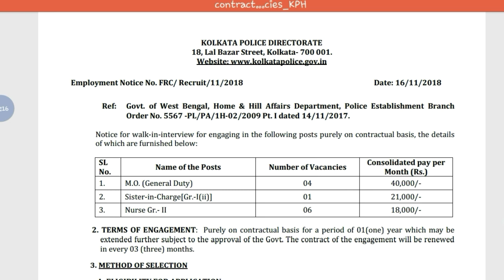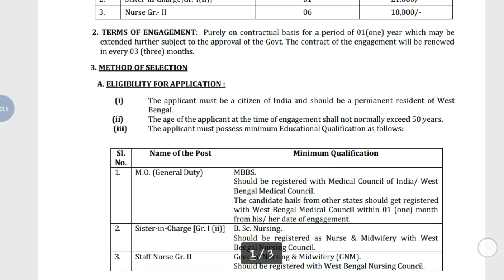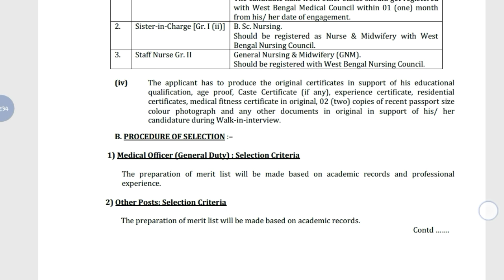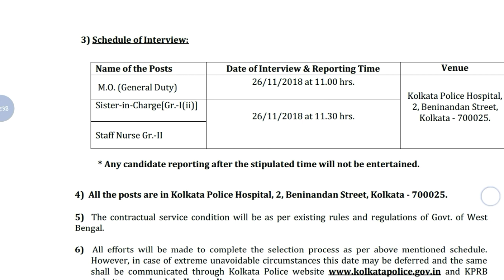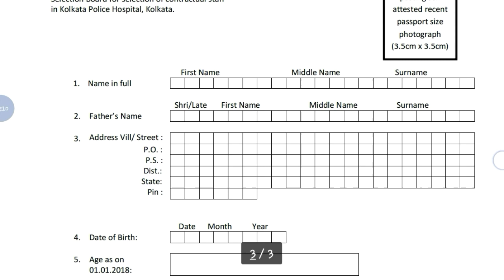Kolkata Police New Job Vacancy || Walk In Interview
Hey guys!

Kolkata Police New Job Vacancy || Walk In Interview || Government Job 2018 |Private company Job 2018| Latest job information| Sarkari Nakri 2018 Check my all latest videos subscribe my channel for watch more video and support this channel.